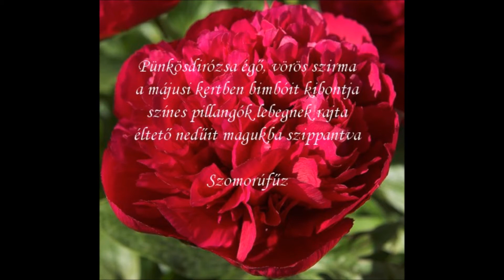PIROS PÜNKÖSD NAPJÁN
SZ KÓKAI ISTVÁN